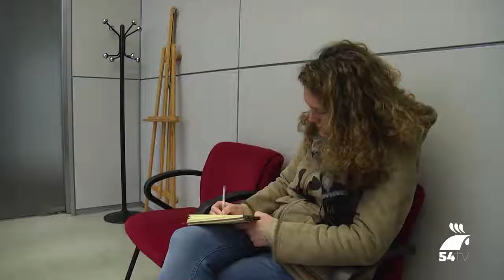Subvenciones para actividades culturales en municipios de más de 20.000 habitantes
La Delegación de Cultura de la institución provincial abre, a partir de mañana con la publicación en el Boletín Oficial de la Provincia, la convocatoria de subvenciones para actividades culturales para municipios entre 20.000 y 50.000 habitantes. Así, lo ha informado la máxima responsable del Área, Marisa Ruz, quien ha comunicado que la partida total destinada a este programa asciende 100.000 euros. “Los ayuntamientos sólo podrán presentar una solicitud y la cuantía a subvencionar no superará el 50% del coste total”, ha explicado.